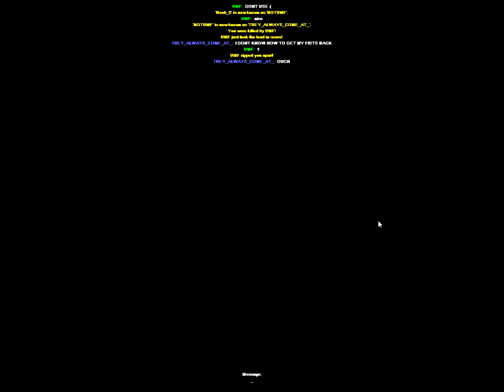Aliens vs Predator 2 MP + Testing out the ALJ Mod with SMEDIUMZ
Since the master servers were taken down, the ALJ Mod remains one of the few ways to play AVP 2 online, and after getting it working SMEDIUMZ and I check it out, mostly by running around empty levels and trying to remember the controls.